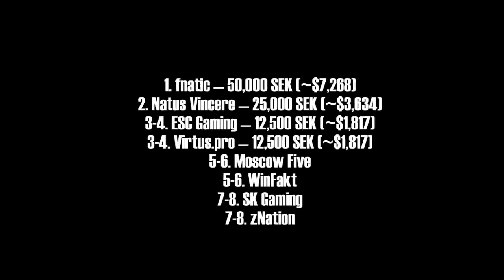DreamHack Fragmovie by HLV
I just can't keep up with HLV's workrate. Literally.

His description:

Мои контакты, добавляемся, вступаем.

Download movie -
Sound - The Beatles -- Eleanor Rigby (Optimus Crime Remix)

Winners (places):
1 место: fnatic - 50,000 SEK ($7,268)
2 место: Natus Vincere - 25,000 SEK ($3,634)
3-4 место: Virtus.pro, ESC Gaming - 12,500 SEK ($1,817)

Staring:
SK Gaming: GeT_RiGhT, Delpan, f0rest, face, RobbaN
Fnatic: Xizt, MODDII, karrigan, Gux, Friis, cArn
WinFakt: kHRYSTAL, FYRR73, threat, zneel, niko
ESC Gaming: pasha, TaZ, Loord, kuben, Neo
Moscow Five: h4cker, Ed1k, Fox, Dosia, ROMjKE
Natus Vincere: markeloff, starix, Zeus, ceh9, Edward
Virtus.pro: evil, hooch, kucher, LeX, xaoc
zNation: Aero, hondroz, liTTle, redman, wAke